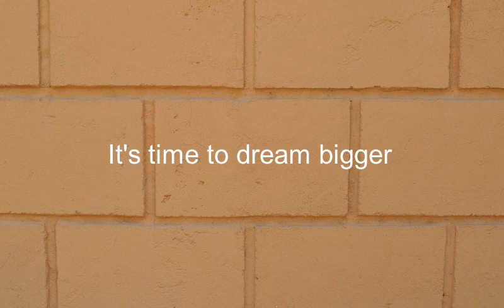Como se dice Es Hora De Soñar Mas Grande en Ingles